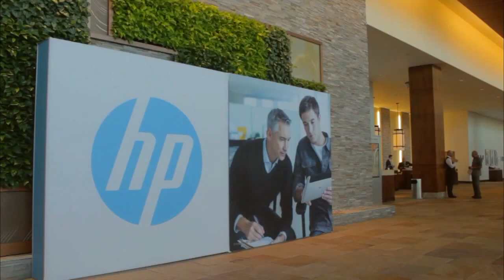Brian Weiss | HP Big Data Conference 2014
Brian Weiss, HP Autonomy, at HP Big Data Conference 2014 with John Furrier and Dave Vellante

utomation is sending the data scientist the same way as the switchboard operator, according to Brian Weiss, the man who Hewlett-Packard Co. appointed to help along the transition. As the head of subject matter experts for the company’s Autonomy business, he is in charge of finding specialists with deep knowledge in their respective fields and  translate that insight into software that can address business challenges customers had no choice but to handle on their own in the past.

Speaking on SiliconANGLE’s theCUBE at HP’s recently concluded Vertica Big Data Conference in Boston, Weiss highlighted that the large amount of manual work currently associated with turning raw information into useful intelligence leaves a lot to be desired from an operational standpoint. Nonetheless, data scientists remain among the most sought-after and highly paid professionals in the industry,  but he sees the interest surrounding the role gradually fizzling out as organizations move to streamline their analytics investments.

“Over the next five years, someone will say ‘why am I spending $500,000 on people to do this work, when I can do it with software?’ So in the same way you see software starting to do what people are doing,” Weiss told hosts John Furrier and Dave Vellante. “Increasingly, companies like HP are figuring out how to automate that, but we’re still at the very early stages and there’s so much exciting work to do.”

The relative immaturity of the data analytics movement has manifested itself in a great deal of confusion among technology and business leaders over exactly how they should go about tapping into their fast-growing information troves, according to Weiss. The lack of clearly-defined expectations in particular had proven to be a major barrier to projects, but he said that is much less of an issue than it used be. Now that they’ve developed cohesive requirements for what they want out of their data, companies have an entirely new set of organizational challenges to grapple with. At the top of the list is the continuous tug-of-war between risk aversion and the pursuit of benefit.

“You can break it down into two different poles, one of which is cost and risk, and you got a whole group of people who look at information from that perspective, and that’s where the GC [General Counsel] sits,” Weiss detailed. “ And then there’s a group of people who see business value and money in that data, and they’re fighting.”

Yet as difficult as it is to balance the two priorities at the corporate level, the differences between the camps become all but blurred at the technological level. Weiss explained that a dataset an auditor might exploit to map out risk factors and identify fraud could also be useful for a front-end analyst seeking to gain a better understanding of employee sentiment. And often enough, the tools and techniques are similar as well.

“Being able to categorize and tag things is the same technology that I would need to do a Big Data conversation with my CMO and with the compliance folks,” he said. “So basically you get two pots of money to dig into.” That makes it easier to justify analytics projects, but the greater the demand, the bigger the implementation has to be. Unfortunately, data science is not particularly scalable when it’s a human that’s doing the heavy lifting, a barrier that Autonomy claims to address with its flagship IDOL search solution.

The software hooks into data sources such as document responsories and video feeds, creates a centralized index that eliminates the need to shuffle data across the network and puts it all into the context of other information, Weiss said. That serves to eliminate much of the manual work involved in tasks like categorization, which can be beneficial for a wide range of use cases beyond just compliance, including patient care delivery.

“Historically, what has happened in the medical industry is that all gets put down into one code, which is the billing code,” he detailed. “It’s the travesty of ETL in the medical world: at the end of everything I learned about you, I have to say ‘I have to bill it to the following code.’ So read a 500-page book and give me one code to describe it.”

Weiss detailed that IDOL enabled Stanford’s Lucile Packard Children’s Hospital to break the pattern and make use of previously neglected data such as doctor’s notes and patient descriptions to gain a better understanding of individual cases. The software has also made it possible for the hospital to tap into unstructured information from other institutions, he said, opening the door to a whole new dimension of medical collaboration and research.